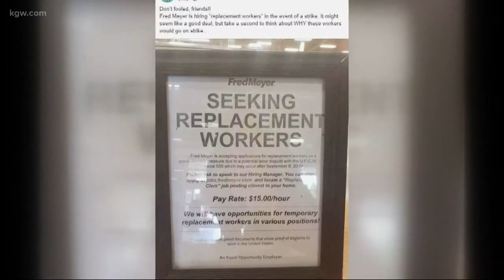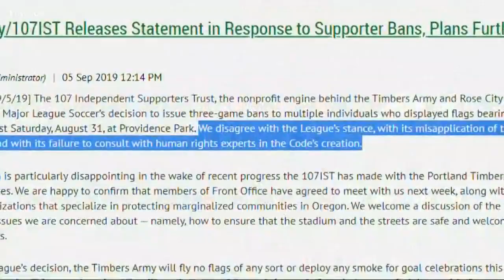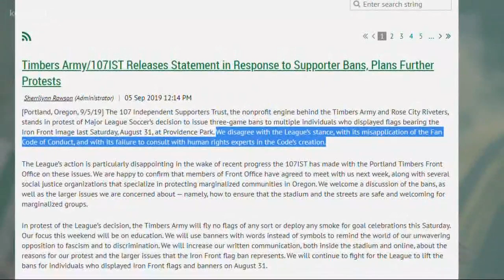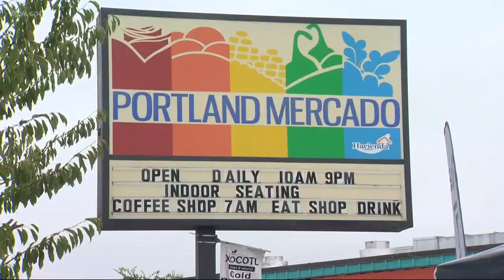Sunrise Top Stories: 9-8-19